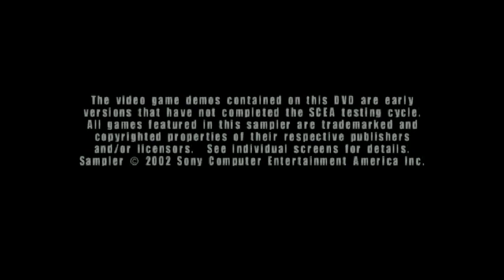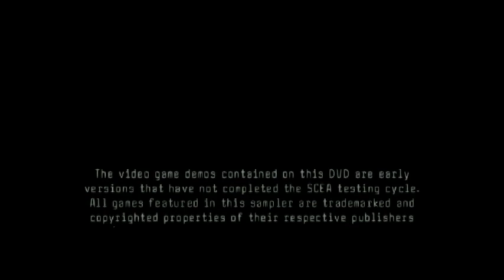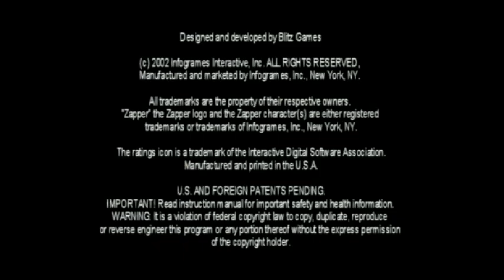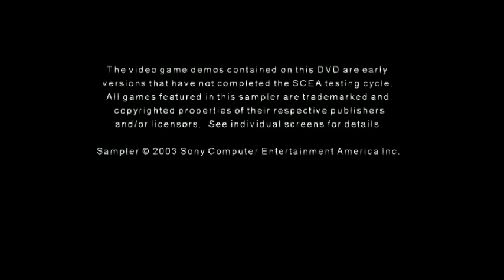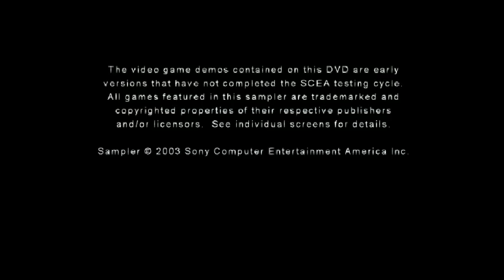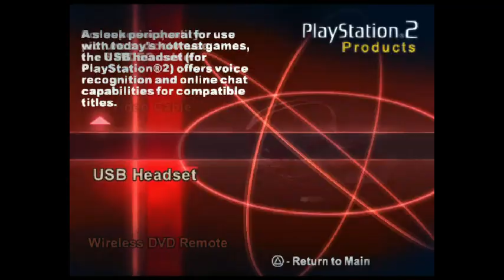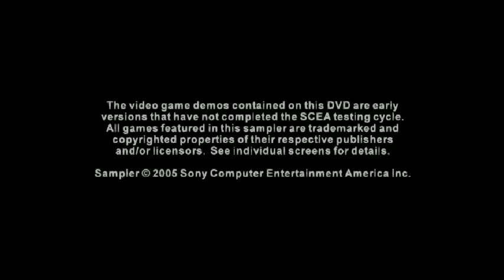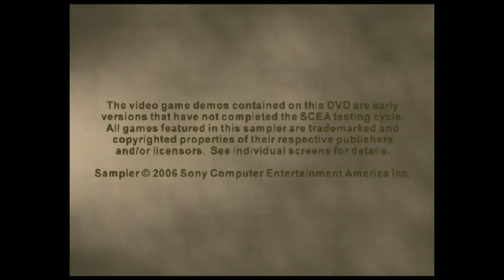PS2 - All US Kiosk Menus (2001-2006)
WARNING. MENUS VARY IN VOLUME. SEIZURE WARNING AT 7:51. The emulator has some minor flickering so careful if you're sensitive to that sort of thing.

This video features 20 Kiosk menu variations I recorded from PCSX2. I got all the isos from Archive.org as someone brought to my attention that all of them were there. I don't think there's anymore US Kiosks. I wish I could do a video on the EU Kiosks (Under the names "Bonus Demo") but I can't really find them. A few might be on archive.org but I'll consider doing a video of them. Also my PC specs aren't fantastic so some of the menus had slowdown. I sped up some of the footage to make it less noticable.

0:00 Kiosk Disc 2.1
1:18 Kiosk Disc 2.2
2:57 Kiosk Demo Disc 2.3
4:35 Kiosk Demo Disc 2.4
6:09 Kiosk Demo Disc 2.5
7:40 Kiosk Demo Disc 2.6
10:55 Kiosk Demo Disc 2.7
9:03 Kiosk Demo Disc 2.8
14:23 Kiosk Demo Disc 2.9
12:52 Kiosk June-July-August 2003
15:52 Kiosk 2-11 Winter 2003
17:43 Kiosk 2-12 Spring 2004
19:19 PS2 Kiosk Q2-Q3 2004: Summer 2004
20:42 Kiosk Demo Disc Q3-Q4 2004
27:37 Kiosk Demo Disc Q4 2004-Q1 2005
22:06 Kiosk Demo Disc Q1-Q2 2005
24:30 REST OF Kiosk Demo Disc Q1-Q2 2005
22:40 Kiosk Demo Disc Q2-Q3 2005
25:34 PS2 Kiosk Q3-Q4 2005
29:13 Kiosk Q2-Q3 2006
30:38 Kiosk Disc 2.23